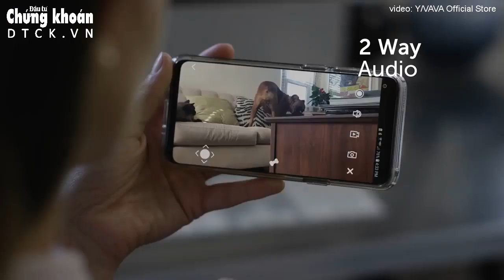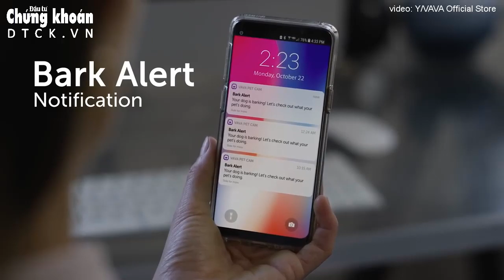“Call video” với thú cưng từ xa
VAVA Mobile Pet Cam có thể tự động theo dõi và ghi hình vật nuôi, cho phép người dùng trò chuyện với thú cưng khi vắng nhà ở bất kỳ đâu trên thế giới.